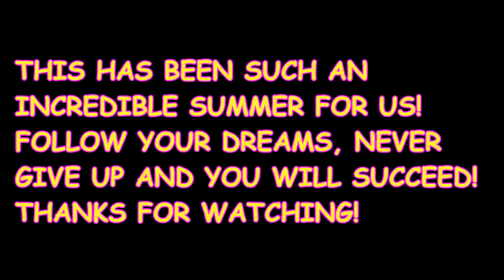FIRST TIME JUMPING AT A HORSE SHOW! Day 262 (09/22/18)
FIRST TIME JUMPING AT A HORSE SHOW!

09:41 Own Tonight - Craig Reever

DaybyDayVlogs
110 North Front Street - A3,
Suite #213
Belleville, Ontario, K8P 0A6
Canada